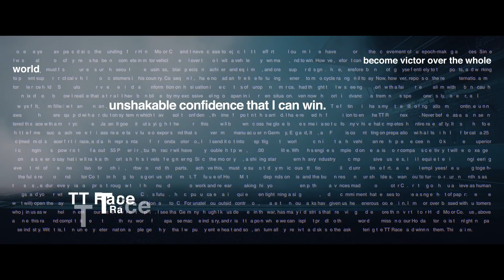The New Fireblade SP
Born to race.

Introducing the new Honda CBR1000RR-R Fireblade SP.

Start the ignition on our ultimate statement of pure sporting intent and ride in pursuit of sheer performance.